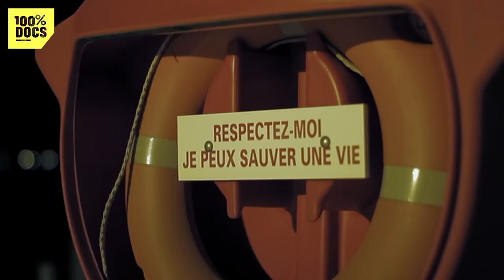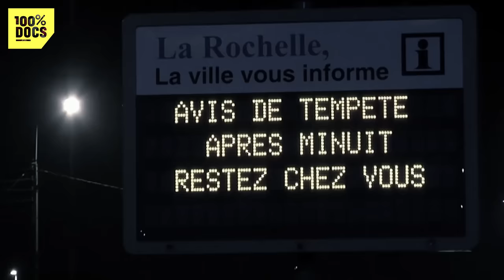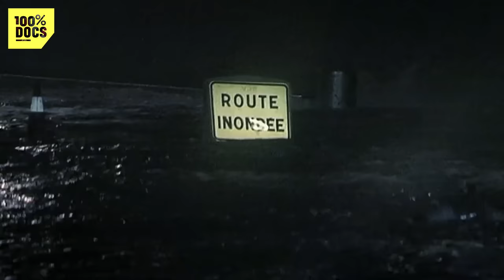La tempête la plus meurtrière de France - Les conséquences de Xynthia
"Xynthia, au coeur de la tempête" / 6000 maisons inondées, 50 000 hectares de terres agricoles submergées. C’est le bilan de la tempête « Xynthia », qui a déferlé sur la France, le dimanche 28 février 2010. La tempête la plus meurtrière depuis celles de 1999.

Comment cette nuit de cauchemar a-t-elle été vécue par les survivants, les sauveteurs et les météorologues qui la suivaient sur leurs écrans ??Que savaient-ils la veille au soir de cette tempête annoncée ??Comment ont-ils vécu l’après-tempête ? Qu’ont-ils perdu ? Comment vont-ils pouvoir repartir et se libérer des traumatismes liés à la catastrophe ?

« Xynthia, au cœur de la tempête », présente les témoignages de ceux qui ont vécu cette nuit dramatique du 27 au 28 février, et permet de comprendre grâce, à des images inédites, le scénario de film catastrophe qui a eu lieu.

A l’aide d’images d’archives inédites et d’images 3D de reconstitution, nous fait vivre la nuit de la tempête avec des témoins directs, qui ont passé des heures dans l’eau, bloqués chez eux. Certains d’entre eux ont perdu des proches, d’autres leur maison, tous leurs biens et leurs souvenirs.

Savoir ce qui s’est passé en Vendée la nuit du 27 au 28 février 2010, peut être très utile pour l’avenir, pour apprendre à se préparer à de tels évènements climatiques. Car, même si Xynthia n’est pas directement liée au réchauffement climatique, les scientifiques nous prédisent de plus en plus de tempêtes majeures.

Un reportage de Jean-Christophe De Reviere